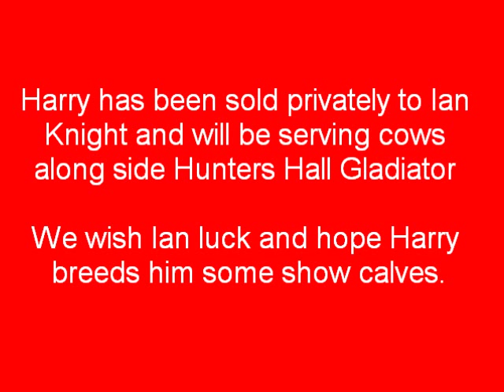Hunters Hall Harry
Hunters Hall Harry, sold to Ian Knight. Harry is going to inseminate cows along side Hunters Hall Gladiator!